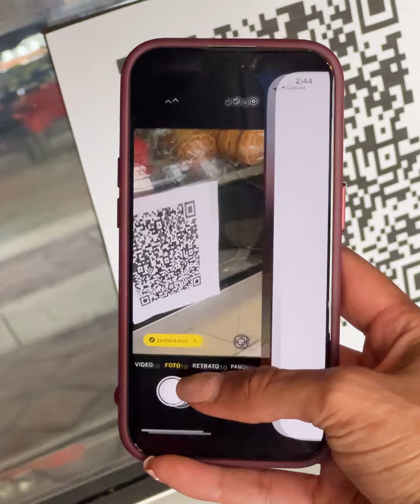La manera que utilizo a su hija para ganar dinero te sorprenderá